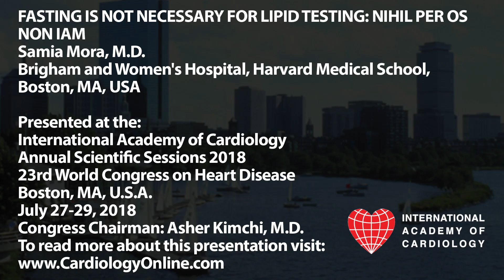International Academy of Cardiology: Samia Mora, M.D.: FASTING IS NOT NECESSARY FOR LIPID TESTING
FASTING IS NOT NECESSARY FOR LIPID TESTING: NIHIL PER OS NON IAM (Invited Lecture)

Samia Mora, M.D.
Brigham and Women's Hospital, Harvard Medical School, Boston, MA, USA

Presented at the:
23rd World Congress on Heart Disease

PLAN TO ATTEND:
24th World Congress on Heart Disease